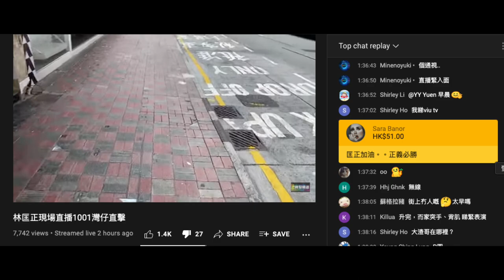20211001 啤梨晚報打女人偷錢賊林匡正一早死去扮記者呃課金，做咗1.75個鐘就收皮，原來呃到幾件腦殘課金529，大陸狗呢排狂課金，噚日＋今日已課咗400蚊俾偷錢賊。分兩成105，平均時薪60蚊😏